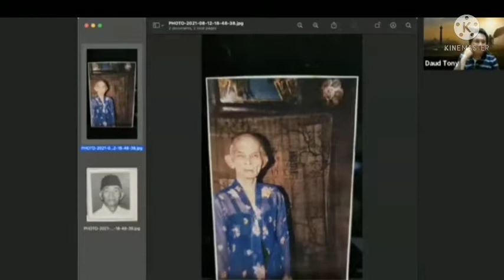Pdt Daud Tony- Cara Menjadi Kuat Mental, Emosi, Jiwa dan Rohani(Unshakable)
Iman yang tak tergongangkan